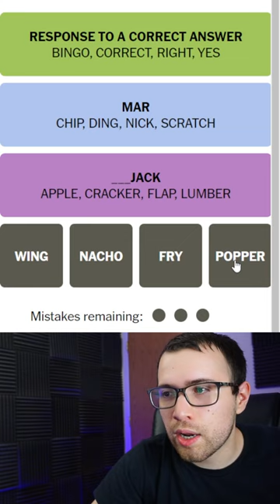TOO MANY Food Words (NACHO, POPPER, FRY, CHIP) Let's Play Connections 4 Groups of 4